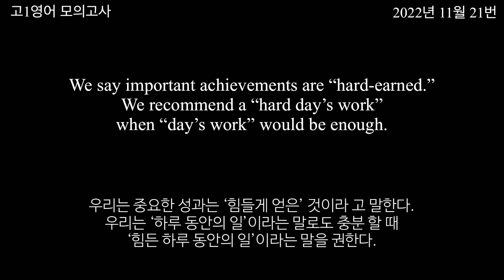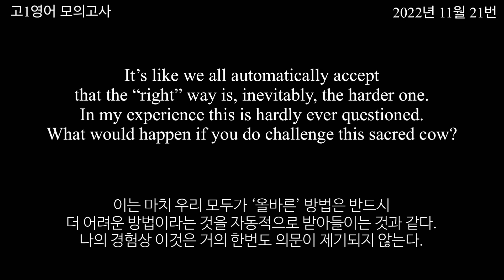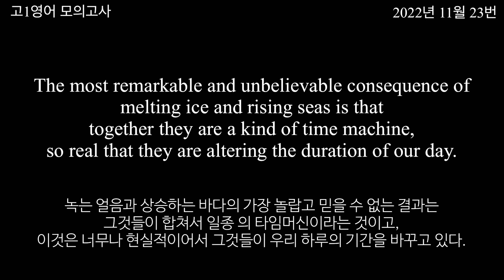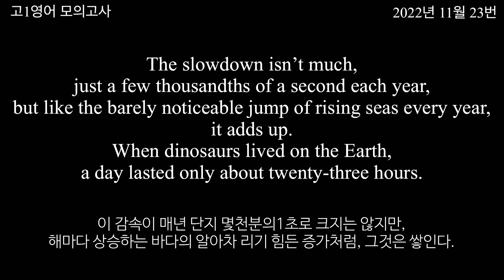고1모의고사 2022년 11월 20번~23번 | 용산고1학년 2학기 기말 | 쉐도잉 | 독해 연습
2022년 11월 고1모의고사 20~23￼번